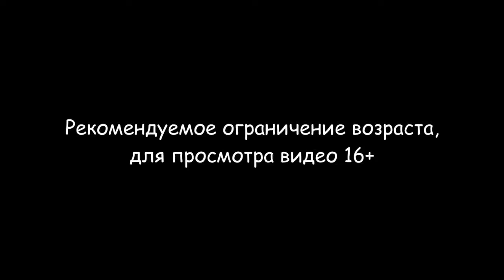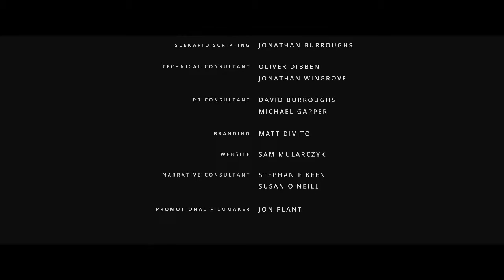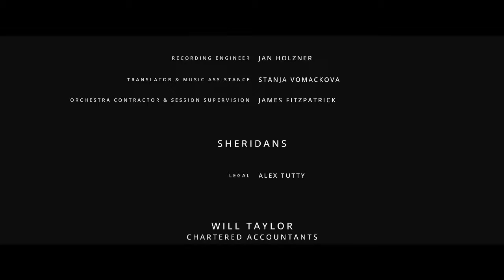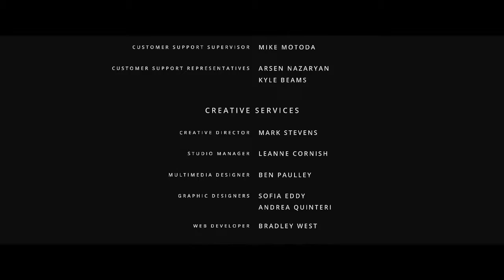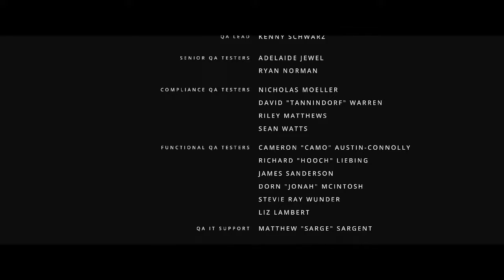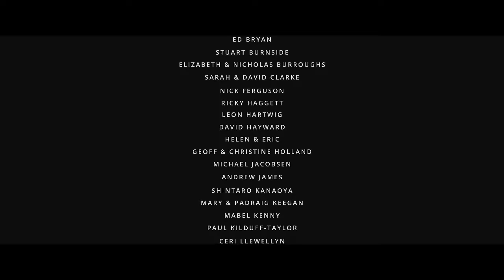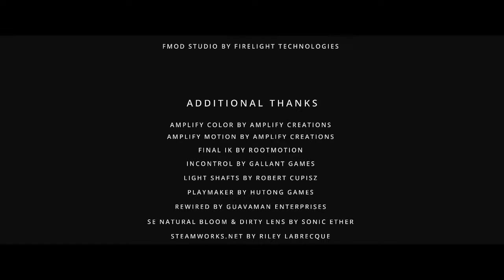Virginia - [5] Финал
В конце началась какая-то дичь о.о"